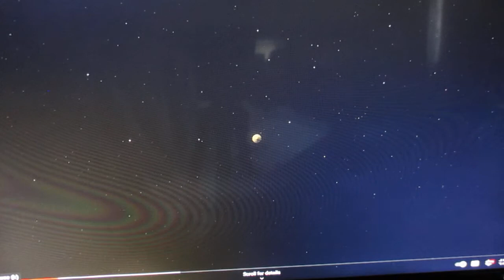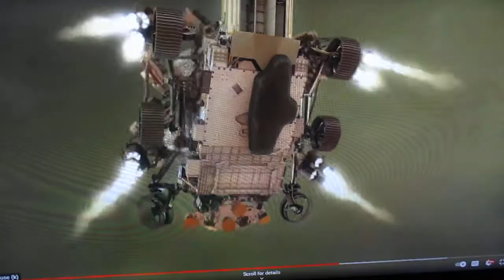The Rover Landing On Mars